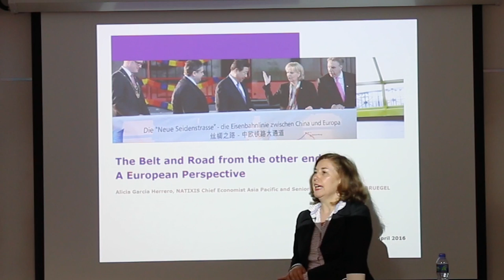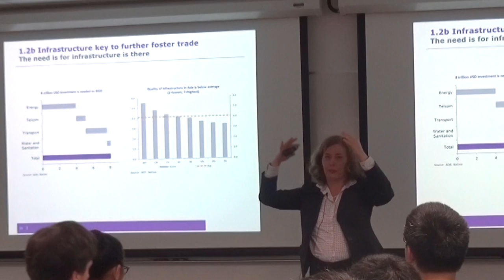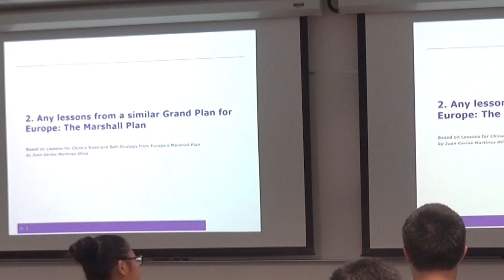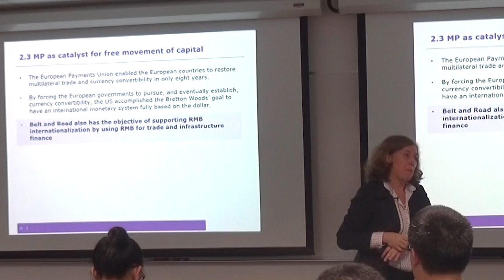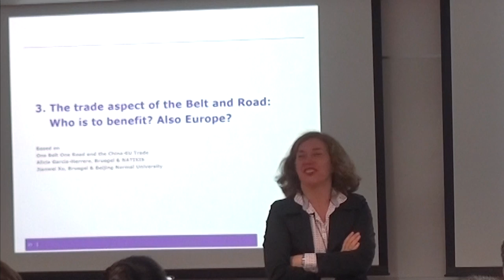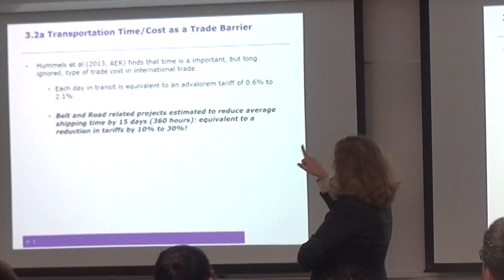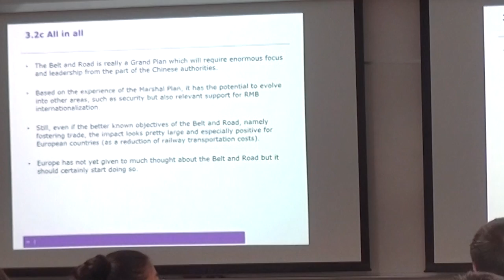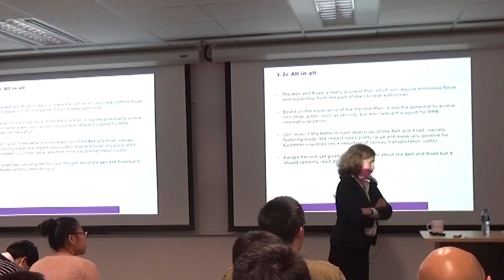Alicia Garcia-Herrero: The Belt and Road from the Other End -- A European Perspective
Xi Jinping's Belt and Road Initiative aims to connect over 60 countries by trade. How will the Initiative affect international trade?

Alicia Garcia-Herrero examines the affect on international trade from the European perspective, judging the Initiative's effects on European trade.

Dr Garcia-Herrero illustrates that not only is the Belt and Road Initiative a sizable trade plan, it is also China's geopolitical centerpiece. The Initiative is a projection of China's growing power and influence. The Belt and Road is similar to the US Marshal Plan which rebuilt post-war Europe, explains Dr Garcia-Herrero.

Alicia Garcia Herrero is Chief Economist for Asia Pacific, NATIXIS,  Senior Fellow in BRUEGEL, and adjunct professor at HKUST.